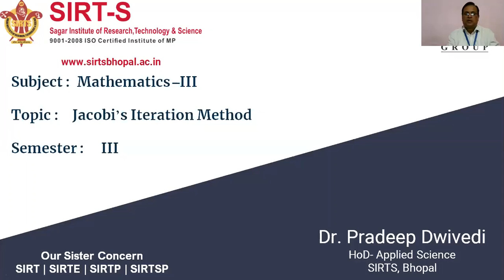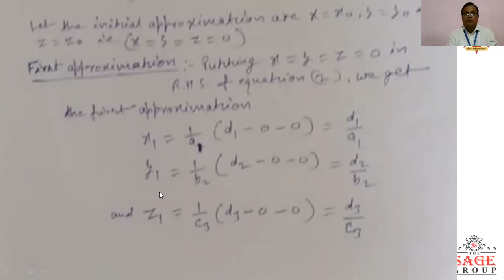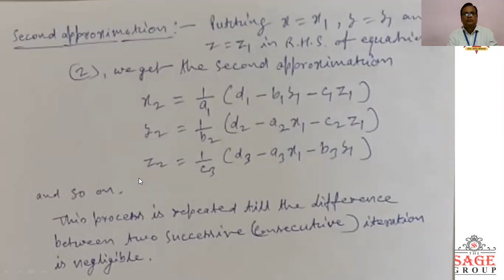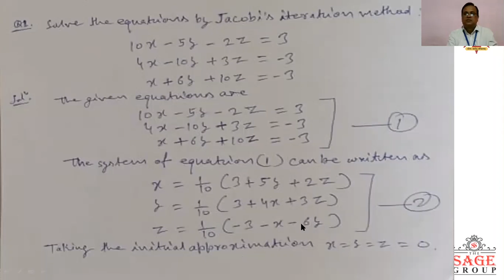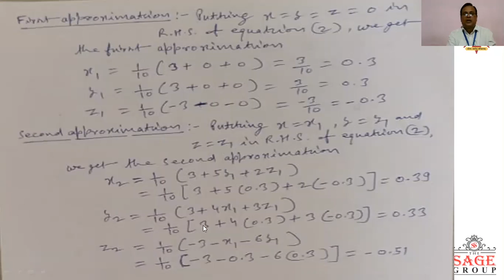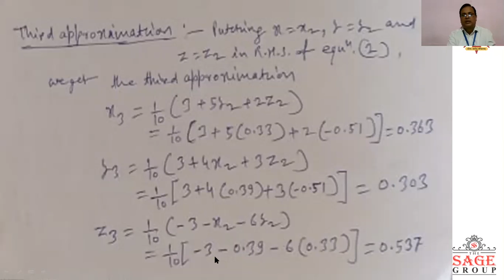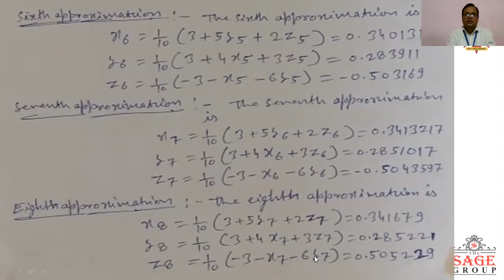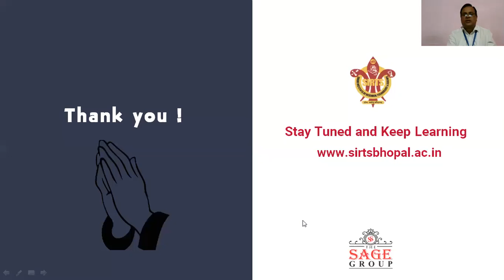Jacobi's Iteration Method by Dr. Pradeep Dwivedi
The Jacobi's iteration method is the simplest of the classical iterative method to solve any simultaneous equations and generally, the slowest. However, it forms a basis for the understanding of other methods, such as Gauss- Seidel and SOR.